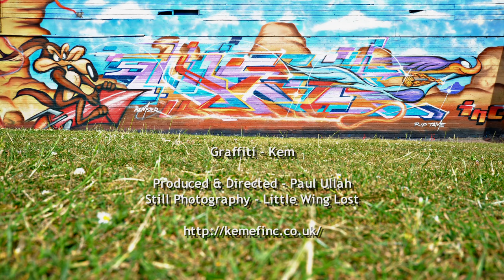Kem Road Runner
Birmingham Graffiti Artist Kem painting Roadrunner.